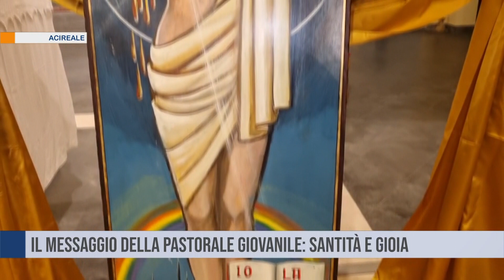Acireale. Il messaggio della Pastorale giovanile: santità e gioia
La veglia di Tutti i Santi 2024 alla chiesa della Divina Misericordia di San Nicolò ad Acireale, ha radunato centinaia di giovani della diocesi in un percorso verso la santità, ispirato all'esortazione Gaudete et Exultate